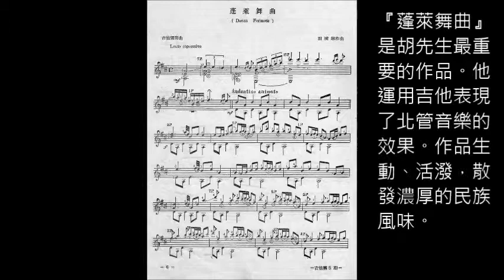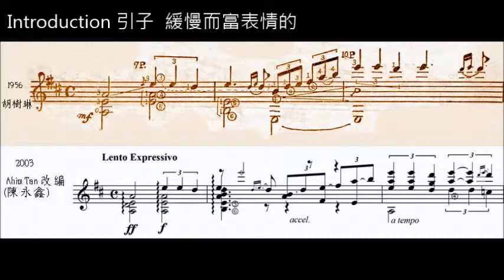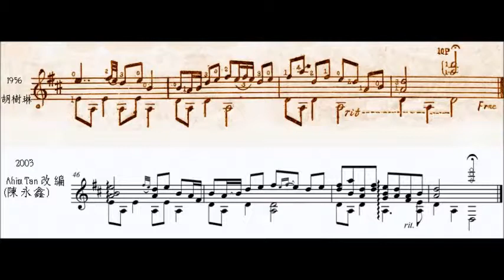胡樹琳 『蓬萊舞曲』 "Danza Formosa" by Ôo, Chhiū-lîm, Taiwan's first guitar composer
"Danza Formosa"(1956) by Ôo, Chhiū-lîm, Taiwan's first guitar composer
Re-arranged(2003) and played with midi made by Ahim Tân.
你知道台灣第一位吉他作曲家，也是第一位教琴的台灣人(包括古典與民謠，甚至有開風氣之先的女子吉他樂團！)是誰嗎?
答案是：台中的胡樹琳先生的作品。
話說，台中可是台灣第一個吉他之都呢！
胡樹琳先生(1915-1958)是台灣第一位吉他作曲家，也是最早從事吉他教學的台灣人。1939年胡樹琳先生即在台中開班教授吉他。
1954年4月5日，先生獨力創辦了台灣第一份吉他刊物『吉他月刊 』。撰稿、編印均由其一人支撐。後因過分勞累，積勞成疾而病逝。
『蓬萊舞曲』是胡先生最重要的作品。他運用吉他表現了北管音樂的效果。作品生動、活潑，散發濃厚的民族風味。
本曲完成的年代，或許因為有些技術上的問題在台灣尚未發展，導致有些樂段無法完全呈現吉他的技巧與北管音樂融合的效果。因此在幾年前，我就稍微'加花"了一下，希望不辱前輩的佳作。
這裡的demo是midi演奏的。改天有空再錄一個彈奏版--最好是大家一起共襄盛舉，加緊練習趕快錄好貼上來分享哦！